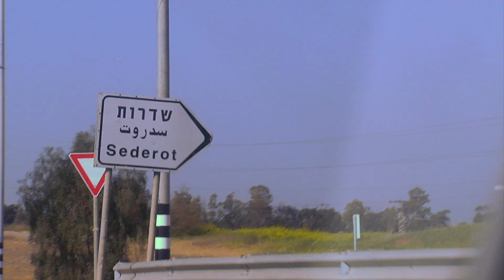Go2Films- Rock in the Red Zone- Trailer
It’s one thing to leave your comfort zone; it’s another to enter a red zone. Filmmaker Laura Bialis crosses the line between observer and participant in a tale of music and romance on the frontlines of a never-ending war.